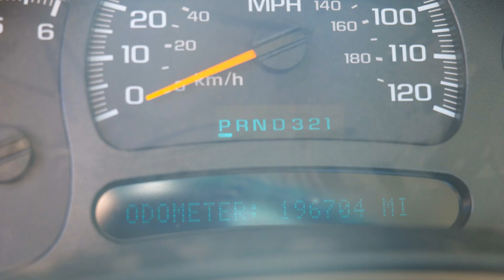2005 GMC Sierra 1500